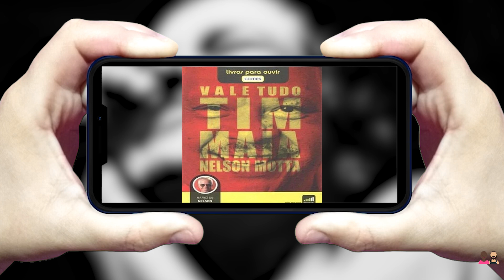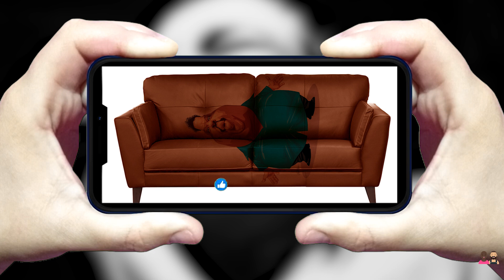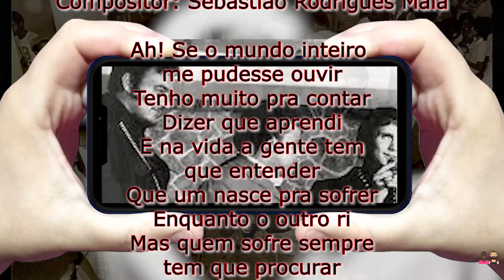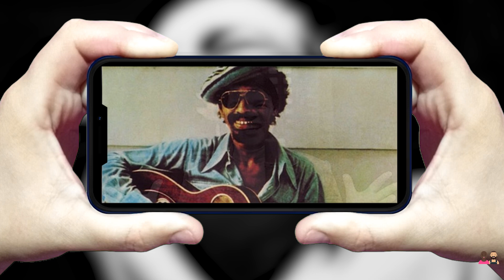Azul da Cor do Mar foi composta num período de muita tristeza a partir de um quadro.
Quando um quadro inspirou uma canção.